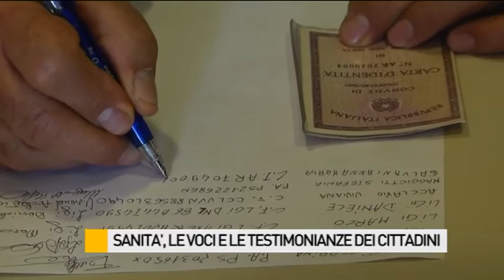Sanità, le voci e le testimonianze dei cittadini